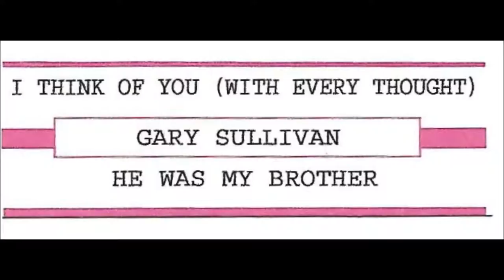Gary Sullivan I Think Of You With Every Thought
I have no rights to this recording.. I expect no profits from this.  Some of these 45 rpm records are hard to find.  Some of these recordings didn't sell all that well but deserve to be heard.